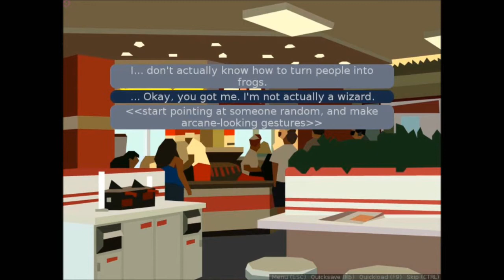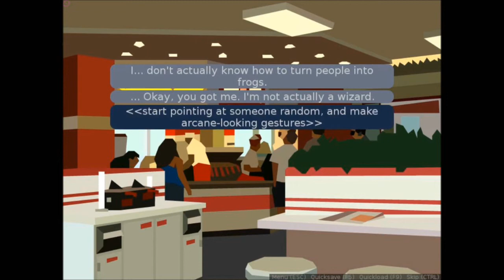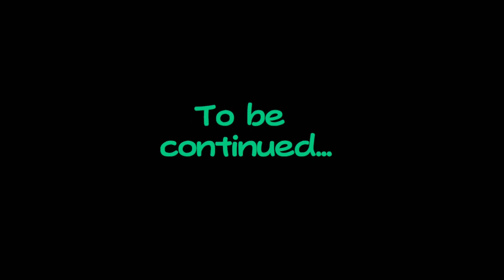Save The Date!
Been a while, but welcome to a new series called Save The Date!
It's a whole entire series that comprises of you going on a date with your friend Felicia! Unfortunately she dies! A LOT! Prepare for this whole series!